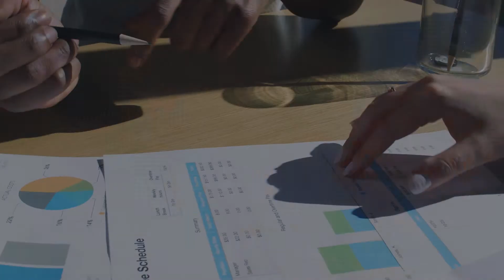Empezar.tv - La Aventura De Emprender - Teaser Capítulo 4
Continuamos LaAventuraDeEmprender con nuevo capítulo: 'Cómo crear una marca memorable'. Te explicaremos cómo crear una marca con carisma y que enamore para tu startup. ¡Te dejamos este pequeño adelanto!

Masterclass Express y Preguntas con respuesta
Ismael Barros, CEO y Cofundador de Soluble Studio

Grandes y Pequeños
Javier Burón, CEO y Cofundador de Audiense
Laura Baena, Fundadora del Club de Malasmadres

Recuerda las plataformas que tenemos a tu disposición!